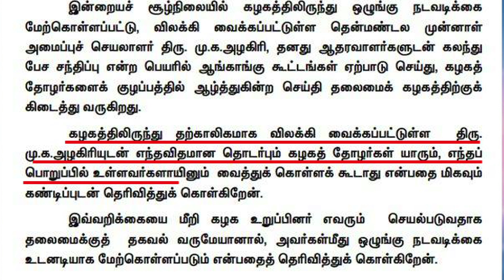நாங்க பனங்காட்டு நரி - பூச்சாண்டி வேண்டாம் ப்ளீஸ் - M K Alagiri snubs Karunanidhi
The DMK on Wednesday said it would take disciplinary action against party workers who keep in touch with former Union minister and suspended leader M K Alagiri.

In a statement, DMK general secretary K Anbazhagan accused Alagiri of misleading party workers by holding meetings with supporters across the state.

The warning has come a couple of days after Alagiri held a meeting with his supporters in Madurai. A considerable number of cadres attended the meeting.

"People who know the history of the party will realize that the leadership will never tolerate any one who disturbs the party's discipline. We have been receiving reports of suspended south zone organizing secretary Alagiri's meetings with cadres which are bound to create confusion within the party," Anbazhagan said in the statement.

He added that no one in the party should contact Alagiri. "Party will take disciplinary action against such party workers," Anbazhagan warned.

Alagiri has been maintaining that his father and party chief, M Karunanidhi, has become a prisoner of circumstances and his brother M K Stalin has captured the party and is deciding everything.

Alagiri met Prime Minister Manmohan Singh, BJP national leader Rajnath Singh and superstar Rajnikanth last week and issued controversial statements against the party.

It may be recalled that the party issued a similar statement in 2001 when Alagiri was sidelined from the party.